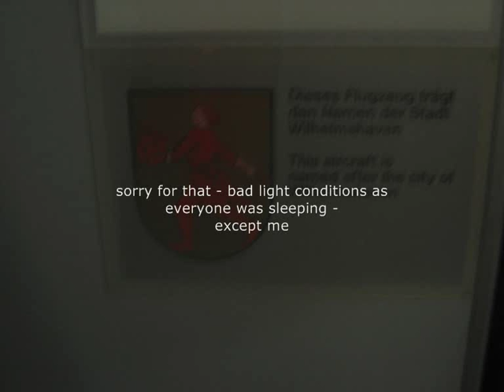LH445 - Star Alliance Airbus from Lufthansa - Flight from Atlanta to Frankfurt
LH445 with Lufthansa Airbus A340-300 D-AIGC "Wilhelmshaven" (the only LH A343 in Star Alliance Scheme) from Atlanta to Frankfurt.